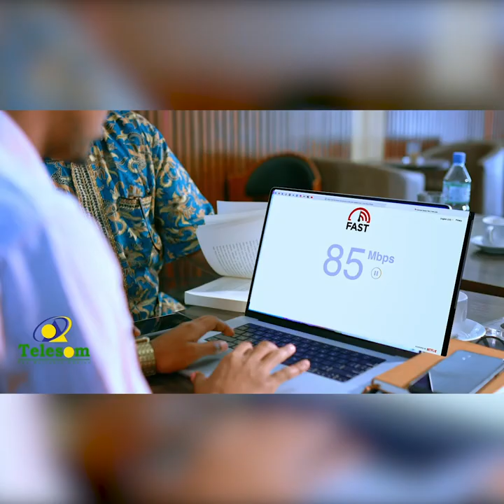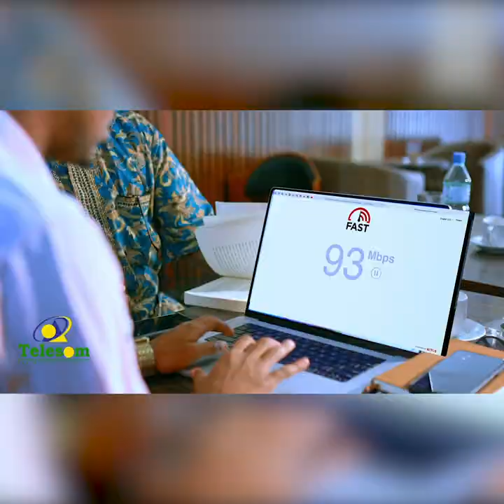Muxuu daaranyahay shirka madaxtooyada uga socda Mucaaradka iyo Xukuumadda Madaxwayne Biixi.